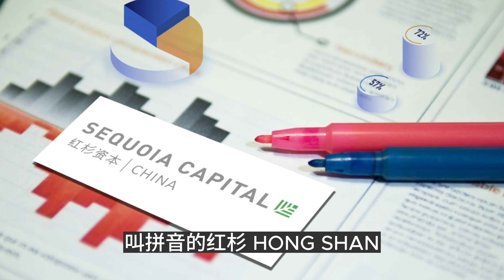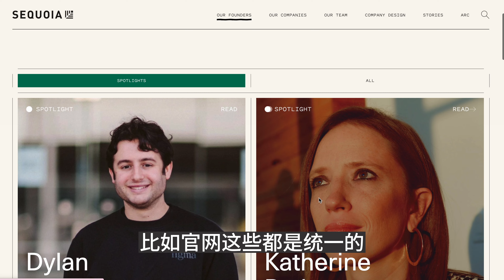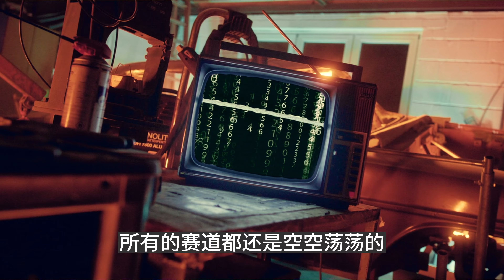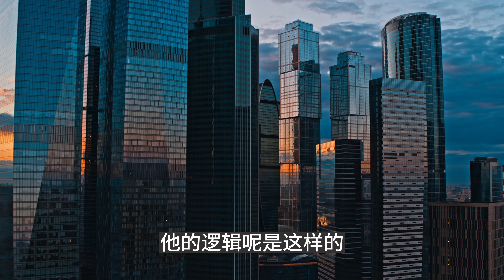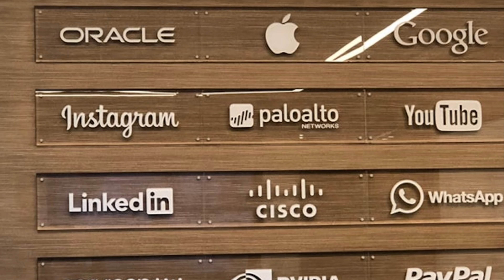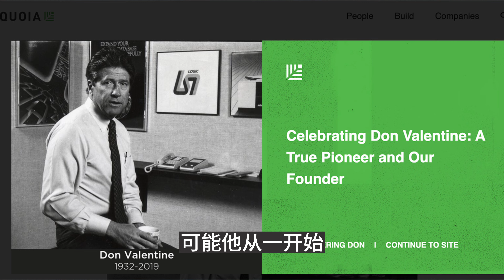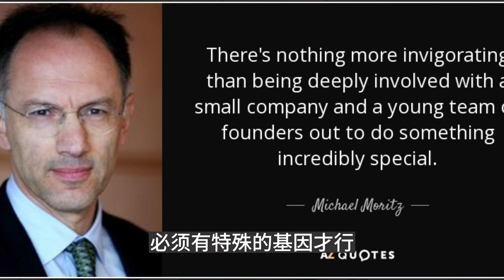紅杉資本 50年風雨歷程 如今一分為三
紅杉資本一分為三的新聞；紅杉資本投資蘋果的故事；創始人唐·瓦倫丁（Don Valentine）和接班人邁克爾·莫里茨(Michael Moritz )為何投資理念差異如此之大；美國為何能有眾多白手起家的企業家？